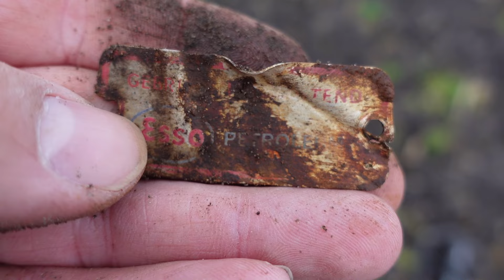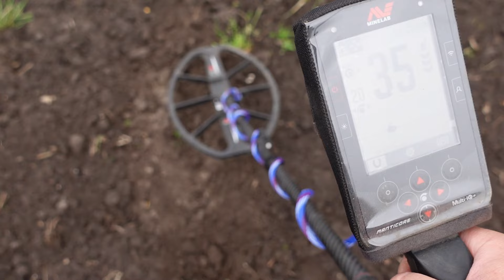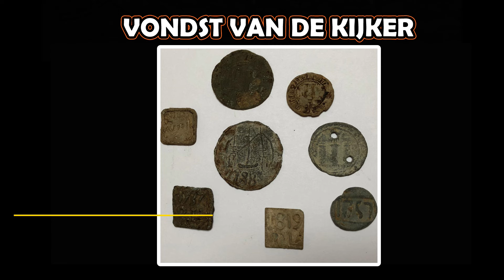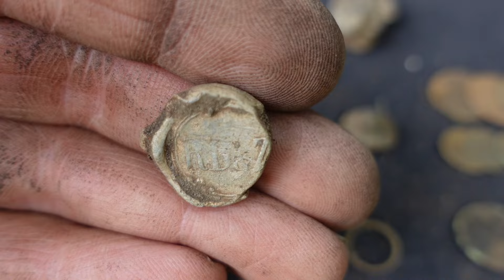Bij Hans op bezoek ( Pascaliber Metaaldetectie )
Heey Boys en Girls!

Hier weer een toffe video van Pascaliber Metaaldetectie!
Superleuk dat jullie kijken!

Wil je nou iets weten over onze vondsten of wil je zomaar een vraag stellen of tips geven? Wij staan hier altijd voor open. Je kunt ons benaderen via FB of door een bericht onder deze video te typen!

Vind je metaaldetectie ook erg leuk dan raden wij aan om eens een kijkje te nemen bij Detectorandus. Detectorandus is de metaaldetectie-specialist waar wij al vanaf het begin van ons Youtube kanaal komen. Deze man heeft zoveel ervaring met metaaldetectors en helpt je ook erg graag. Sindskort is er een 2e vestiging geopend in Nijkerk, neem ook zeker daar even een kijkje als je er in de buurt woont.

Vrijwel elk A merk kun je bij hem krijgen waaronder!
     - Rutus
     - Deeptech
     - XP
     - Minelab
     - Garrett
     - Quest
     - Nokta Makro

Ook kun je bij Detectorandus terrecht voor al je metaaldetectie gerelateerde producten zoals, Pinpointers, Scheppen, Vondstentassen etc..

Joahwehh!!